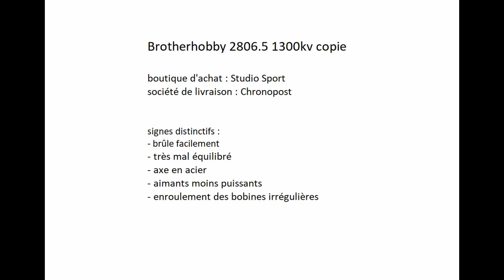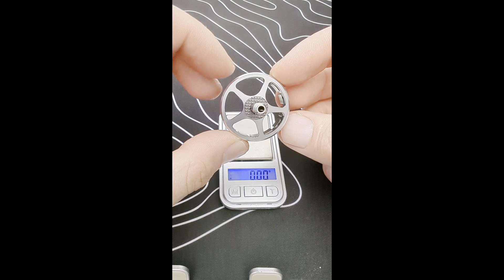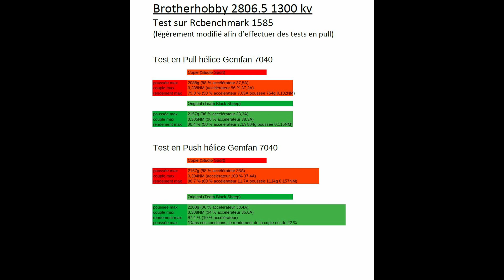Brotherhobby 2806.5 Copie vs Original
La copie a été acheté chez Studio Sport et livré par Chronopost
L'original a été acheté chez Team Black Sheep